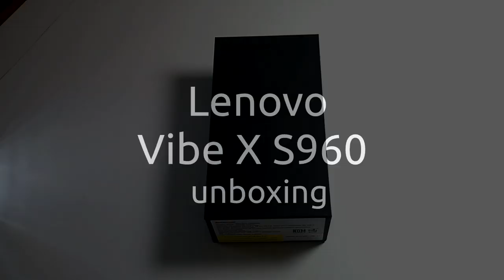Unboxing del Lenovo VibeX S960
Les mostramos el contenido de la caja del nuevo Lenovo VibeX S960, smartphone que acaba de llegar a México con Telcel.